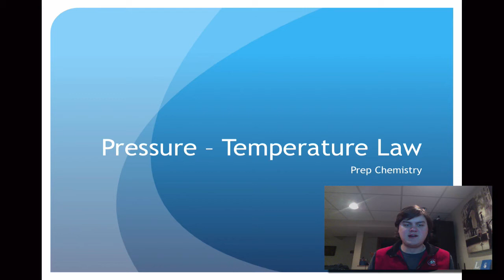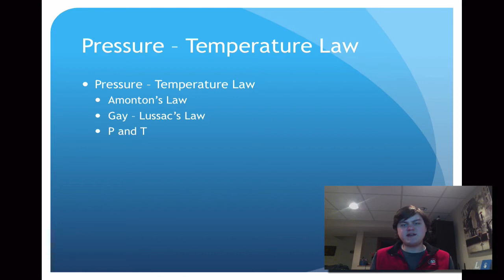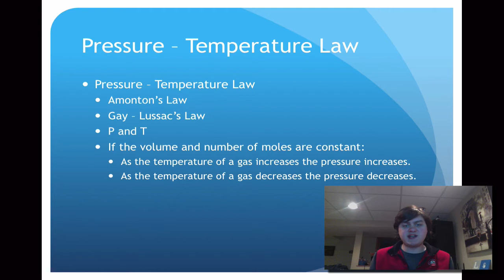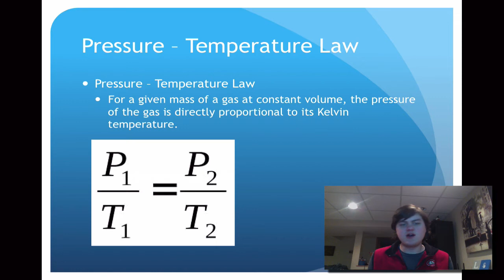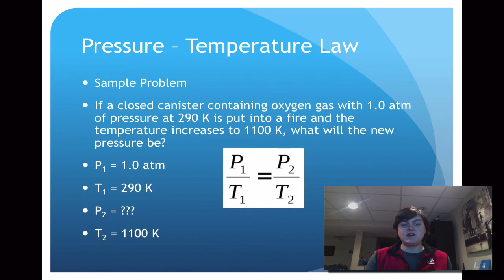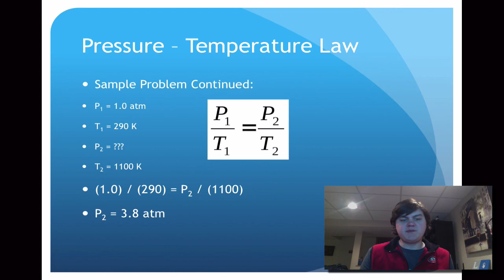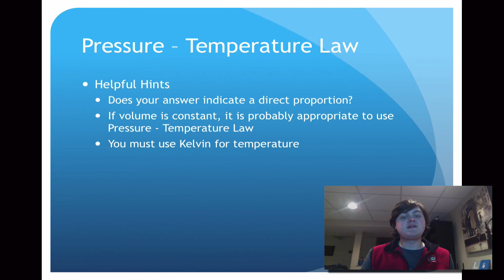Pressure - Temperature Law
Pressure Temperature / Gay - Lussac / Amonton's Law

Further Practice on page 934